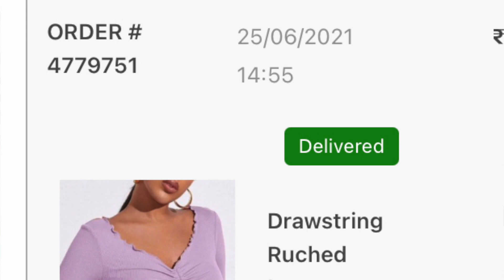Affordable Top-Wear Haul for Flat Rs.380! Street Style Store Haul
Hey Guys!